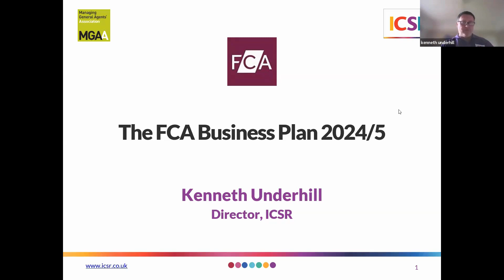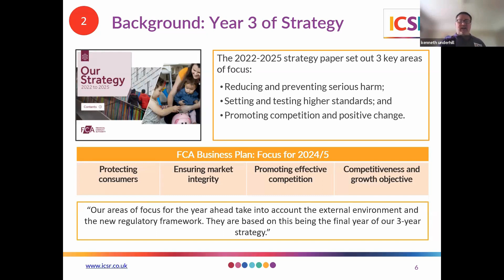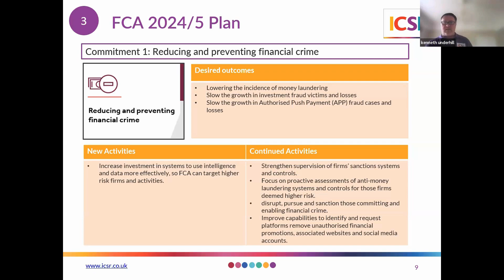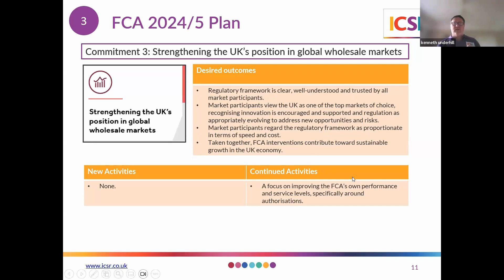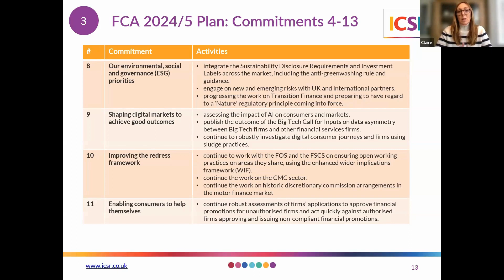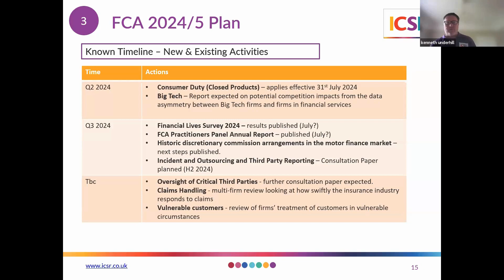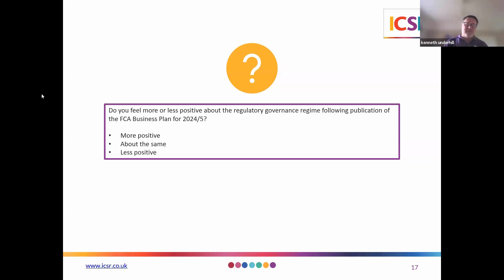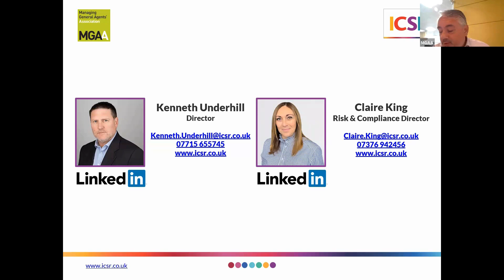The FCA Business Plan & Strategy 2024/5 – A Look At The Key Points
Join us for this Market Briefing where the experts from ICSR will discuss the upcoming FCA Business Plan, which sets the regulatory agenda for insurance firms in the coming 12 months. Released on 19th March 2024, the plan sets out the key areas of focus for the next 12 months, the last of its 3 year strategy laid out for 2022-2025. These are:

- Protecting consumers, including embedding the Consumer Duty;
- Ensuring market integrity;
- Promoting effective competition, including delivering fair value outcomes under the Consumer Duty; and
- Its secondary international competitiveness and growth objective.

Kenneth Underhill will explore the FCA 2024-5 Business Plan in detail and help firms understand how they need to adapt their approach to regulatory compliance to align with the latest FCA expectations and areas of focus.

Learning Objectives

At the end of this session, delegates will be able to:

- Explain any changes in approach to regulatory compliance being adopted by the FCA and the strategic objectives driving this change
- List the specific areas of focus the FCA will be looking at in 2024-5 and how firms should approach these;
- Explain the impact for firms of any changes in approach to non-compliance being signalled by the FCA
- List the FCA expectations of firms arising from the expected continued focus on Consumer Duty and Fair Value, highlighted by recent market communications and the actions already taken in relation to certain products.